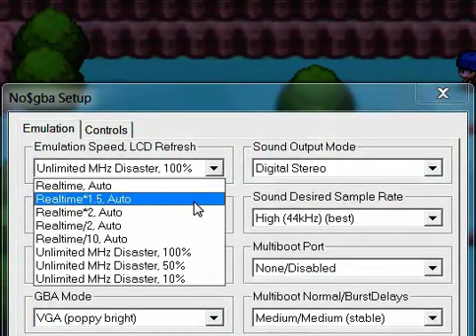Let´s Play Pokemon Soul Silver Part 50 Rematch des Schicksals gegen Rocko!!!!!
dieses mal geben wir nicht klein bei, nach dem training müssen wir stark genug sein^^ das war aber auch das letzte mal das ich trainiere von jetzt an zocken wir so durch ;-P